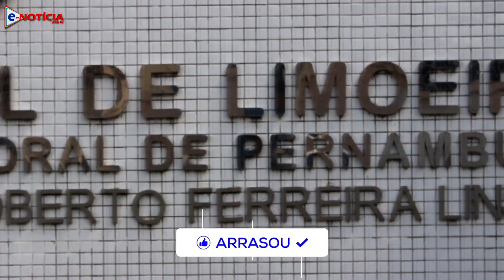Paulo Flávio do Fórum Eleitoral de Limoeiro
AJUDE O CANAL A IR MAIS LONGE
SUA AJUDA É FUNDAMENTAL

 / savioferraz  .

Siga o Enoticia no Instagram : @enoticiawebtv